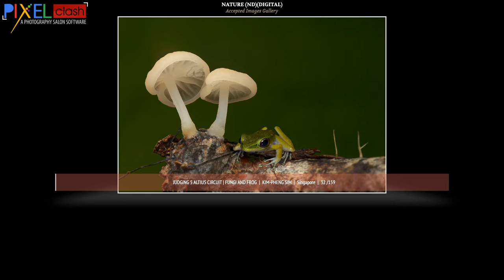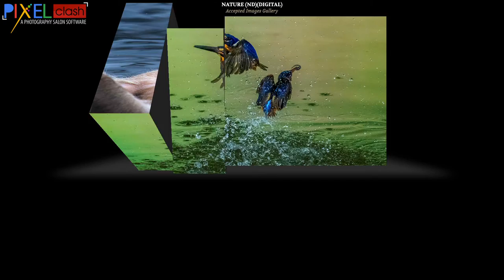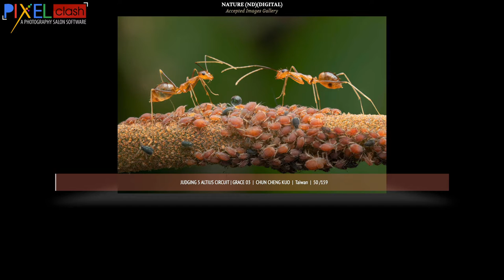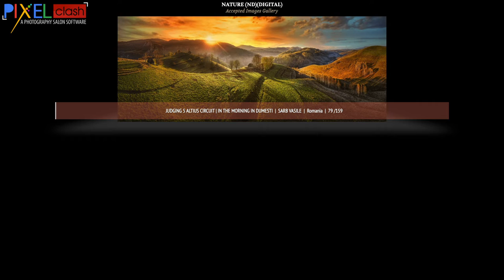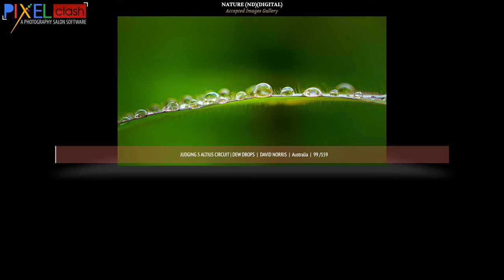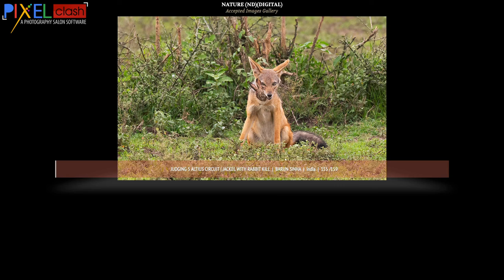Nature Accepted Images Daisy Salon Altius Circuit 2021